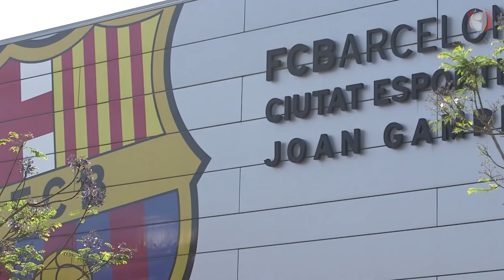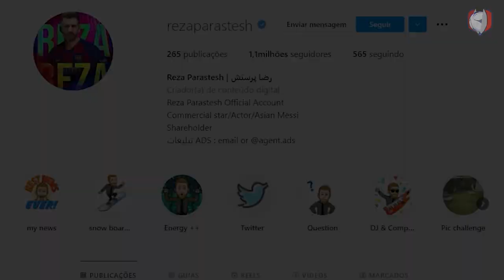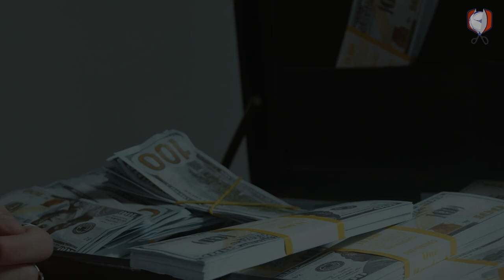POR QUE MESSI FOI PRESO PELA POLÍCIA DO IRÃ? AQUI ESTÁ A VERDADE DESTA HISTÓRIA BIZARRA!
Mãos para o alto, Messi! Por que hoje tu tá preso! É isso mesmo!

Hoje a história está bem diferente hein! Não dá pra brincar com lei não, e até mesmo o craque argentino viu o sol nascer quadrado. Será?

Com uma história bizarra que vamos contar aqui no canal Recortes da Bola: o dia que Lionel Messi foi preso! Aqui eu vou te contar uma verdade ao tom de notícia fake, mas é uma história verídica viu!

É só clicar aqui em cima pra ficar ligado em todos os nossos conteúdos, demorô?

Você está acostumado a ver Lionel Messi fazer a festa no meio de campo, driblando todo mundo, sabia que o argentino só não conseguiu passar por um adversário em especial: a Polícia Iraniana!

Mas o contexto desta história toda chega a ser completamente banal. O Messi é uma estrela mundial e todo mundo conhece o cara. Isso pode até ser legal, mas o problema é que o cara não pode dar uma saidinha em paz na rua.

O Messi fake resolveu dar uma saidinha de carro em Hamedãn, no Irã. Logo que foi reconhecido, como o oficial Leonel Messi e formou muita aglomeração. Todo mundo queria tirar uma foto com o cara!  Este acontecimento travou o trânsito e chamou a atenção das autoridades. Assim, ele teve carro confiscado e ficou preso, afinal bora manter a ordem pública nao é?

O fake do jogador atende pelo nome de Reza Parastesh e parece muito com o argentino Leonel Messi. A história toda começou quando o pai de Reza, notou a semelhança do filho com Messi e fez com que o fillho tirrasse uma foto com a camisa 10 do Barça que viralizou na internet. Reza até hoje leva fé no seu perfil Messimiliano de ser!

Jornais já até publicaram fotos trocadas entre o Messi original do Messi fake, tem base! Haja semelhança, hein! Reza já foi até modelo por conta disso, mas agora vem provocando as autoridades por mais outro burburinho.

 O Messi Fake estava se aproveitando da semelhança com o craque argentino para enganar mulheres e dormir com elas. O cara não perdeu a chance hahahah! Na rede vizinha, ele tem muitos seguidores e se protege afirmando que não fez nada à elas! Assim, só tem saido impune.

Agora se você leu até aqui, vê se já deixou uma like no vídeo pra ajudar o engajamento do canal. E claro a boa mendigada se inscrever no Recortes da Bola!  É isso aí galera, até a próxima!